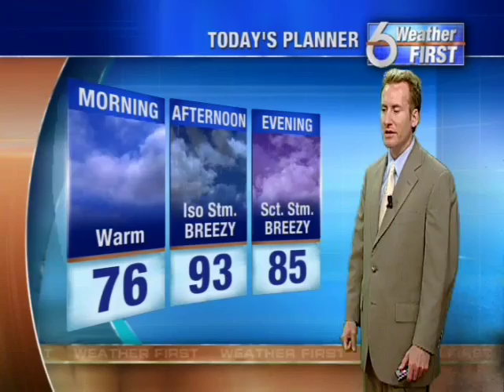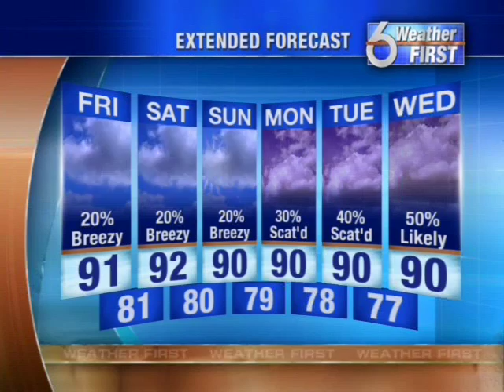SNN6: Thursday AM Weather Forecast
Highs into the lower to mid 90's today. Thanks to Hurricane Irene, you can expect breezy conditions with NE winds(15-25mph).